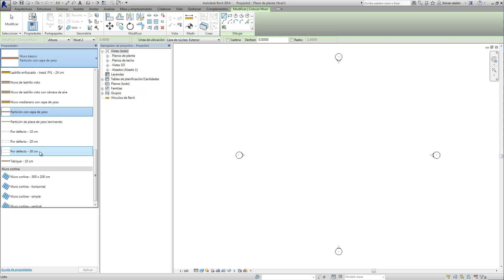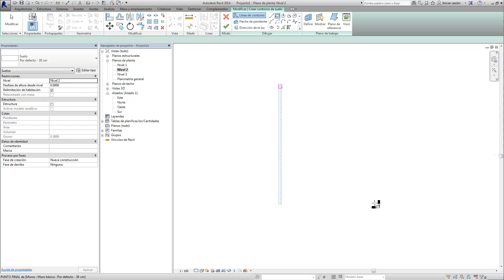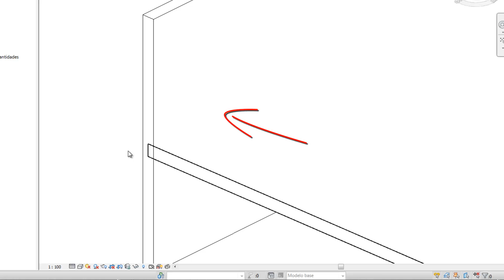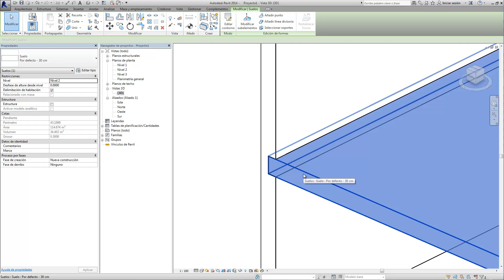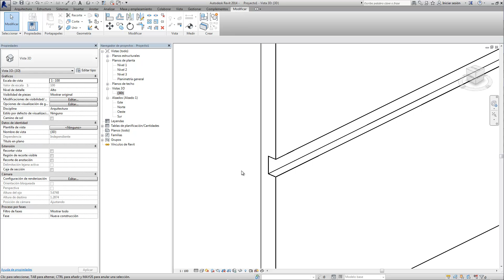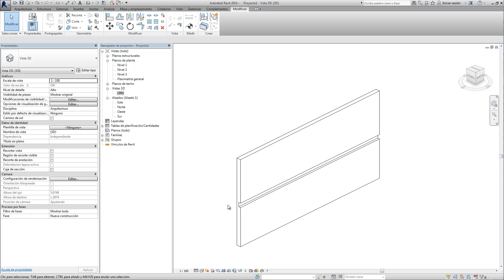Revit: Resolver cruce entre muro y suelo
En este tutorial hablamos de como resolver el cruce entre un suelo y un muro en Revit.